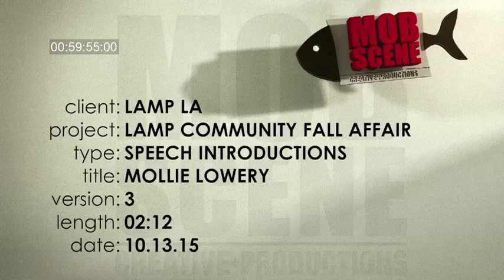Mollie Lowery Fall Affair Honoree Video 2015